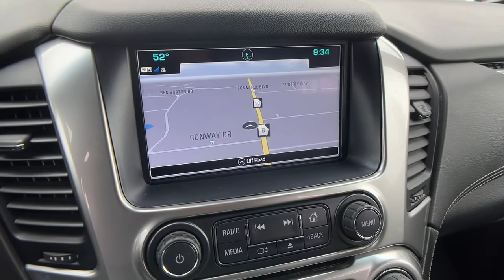2020 Chevrolet Tahoe Athens, Bogart, Whitehall, Jefferson, Winder, GA P1393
Black Used 2020 Chevrolet Tahoe LT available in Athens, Georgia at Sutherlin Hyundai of Athens. Servicing the Bogart, Whitehall, Jefferson, Winder, GA area.